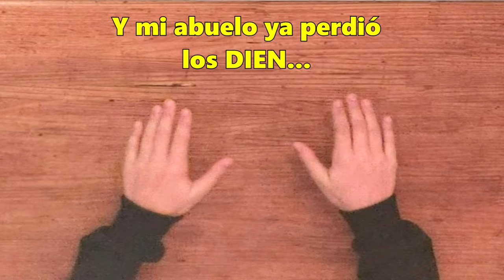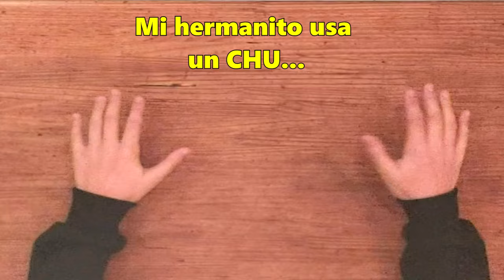JUEGO DE MANO-NOS (Juego de Manos/Juego de Palmas) CANCION 👏 COPADISIMOS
Hola!! Cómo están?? Les dejamos esta nueva canción CoPadísiMa 🌈 Una nueva propuesta con un  divertido y desafiante juego de manos 🖐 En este video les dejamos, a modo de ejemplo, una forma en la que pueden jugarlo. Se animan a encontrar sus propias variantes?
Cada una de las rondas presenta un desafío 🍨 En cada ronda se omite una partecita del final de la letra , y sólo se oye la parte percusiva.
Nosotxos ya estamos CoPadisiMos jugando 🌟 Vamos?
Que estén bien?

LETRA

(1ra Ronda)
Tengo una helado de Frambuesa - sa

Me lo tomo arriba de la mesa - sa

Mi hermanito usa un chupete - te

Y mi abuelo ya perdió los dientes - tes

Mi papa come la milanesa - sa

con tomate y mucha mayonesa - sa

(2da Ronda)
Tengo una helado de Frambue...

Me lo tomo arriba de la me...

Mi hermanito usa un chupe...

Y mi abuelo ya perdió los dien...

Mi papa come la milane...

con tomate y mucha mayone...

(3ra Ronda)
Tengo una helado de Fram...

Me lo tomo arriba de la...

Mi hermanito usa un chu...

Y mi abuelo ya perdió los...

Mi papa come la mila...

con tomate y mucha mayo...